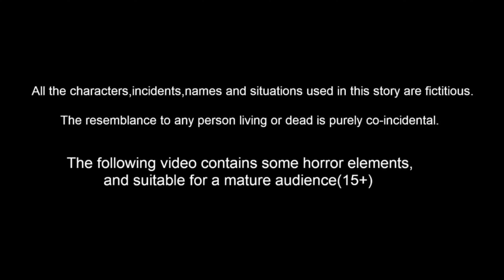Telugu Stories - నీటి విలువ - Neethi Kathalu Tv Episode - 111 | Telugu Moral Stories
Writer : Poornima
Voice over : monisha,aniu,suresh,balanandhan,ramesh
Animator :   Mahesh , Rajashekar , Chaitanya, pawan , Depak , phaneendra , NIkhil
SEO : Team VG Creators
Produced By : VG CReators

MORAL STORIES IN TELUGU Neethi Kathalu ఉపాయం చదువు
stories stories in telugu kathalu new telugu movies amrutham serial all episodes
 horror stories in telugu neethi kathalu telugu kathalu kathalu telugu
panchatantra neethi kathalu stories telugu moral stories in telugu
story in telugu 4k neethi kathalu in telugu telugu story telugu
neethi kathalu telugu moral 4k stories neethi kathalu telugu telugu stories kathalu pedarasi peddamma kathalu chanda mama kathalu
chandamama kathalu chandamama kathalu in telugu telugu cartoon stories Papam Bikshagadu  గుప్పెడంత మనసు  నమ్మక ద్రోహం  పాపం బిక్షగాడు  Vishwasam Viluvaina Danam  pisinari papanna Nirdosi nijamaina mitrudu Batasari Raithubidda thagina shiksha